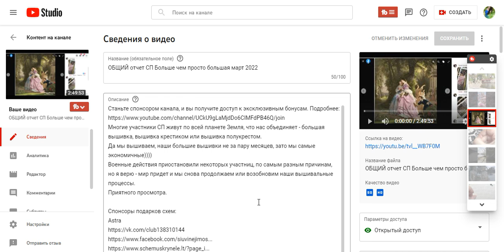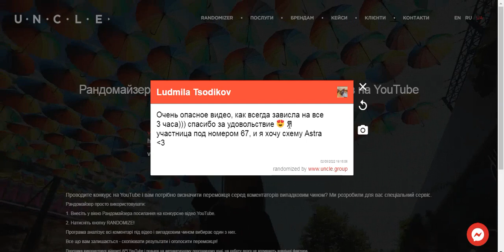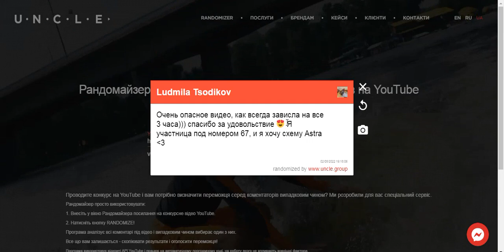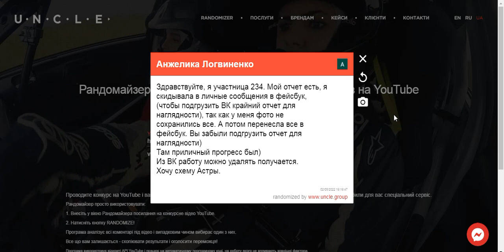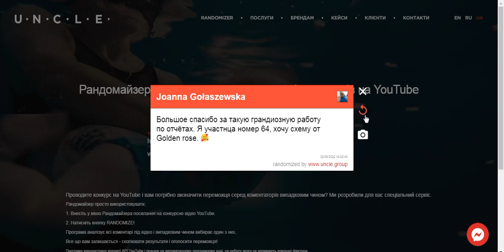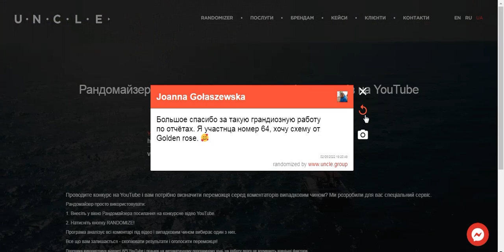Розыгрыш СП Больше чем просто большая - март 2022